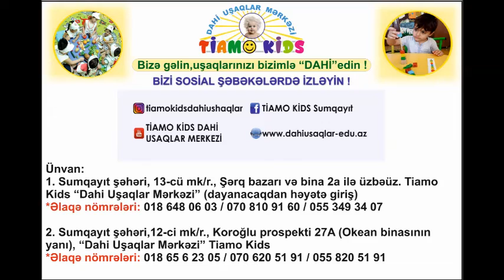Yay məktəbi - mini bağaça.